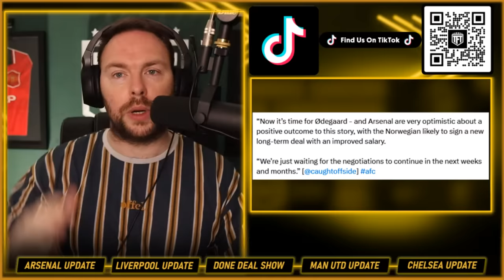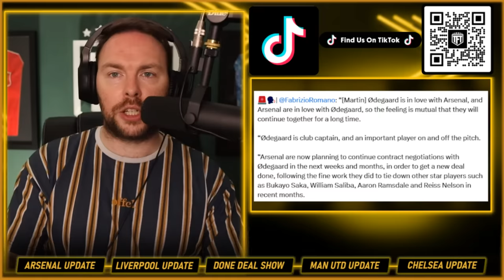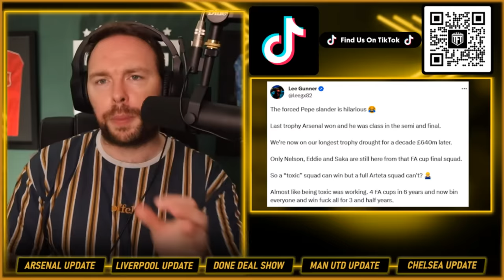Arsenal DEAL CLOSE☑️Fake Pepe OUTRAGE😨 Sancho WAR BEGINS🚨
The Orignal Multi Fan Podcast & Fan Channel's Weekly Podcast taking a detailed look at the Premier League's Top 6 Clubs. We delve into the latest news, match reactions & transfer rumours. We are famed for leaving no stone unturned and our motto is no echo chambers.